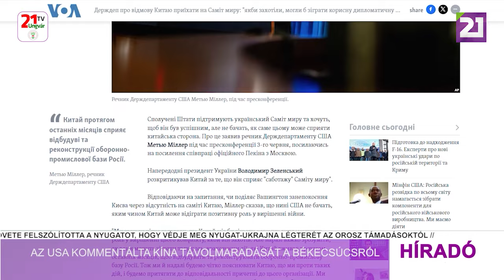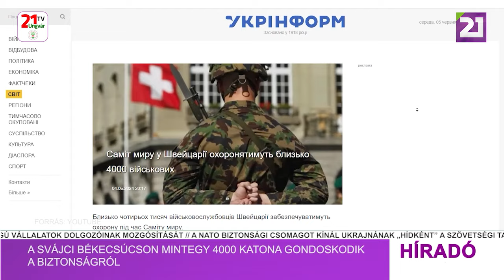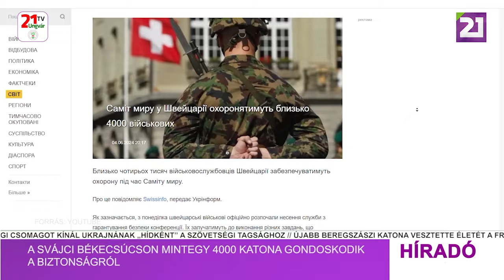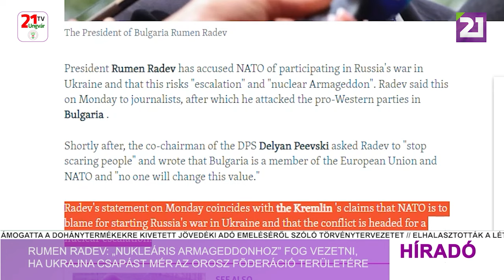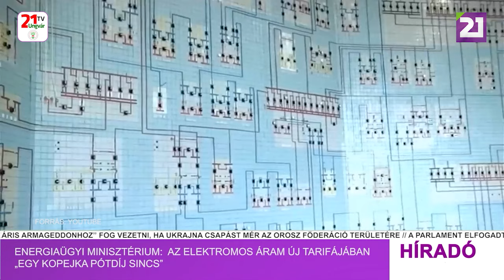Híradó (2024.06.05) Déli hírek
-Kirby: Biden Párizsban vitatja meg Macronnal Ukrajna támogatását
-Az USA kommentálta Kína távolmaradását a békecsúcsról
-A svájci békecsúcson mintegy 4000 katona gondoskodik a biztonságról
-Rumen Radev: „nukleáris armageddonhoz” fog vezetni, ha Ukrajna csapást mér az Orosz Föderáció területére
-Energiaügyi Minisztérium:  az elektromos áram új tarifájában „egy kopejka pótdíj sincs”